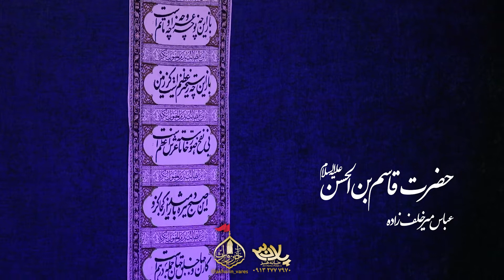عباس میرخلف زاده دهه اول محرم الحرام حسینیه مجازی آخرین وارث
نماهنگ عباس میرخلف زاده دهه اول محرم الحرام حسینیه مجازی آخرین وارث تهیه شده توسط خانه هنر پلان3
تخصصی ترین مرکز تصویربرداری از برنامه های مذهبی/همایش ها/سمینارها
مشاوره، سفارشات از طریق شماره تماس ٠٩١٣٢٧٧٧٩٧٠